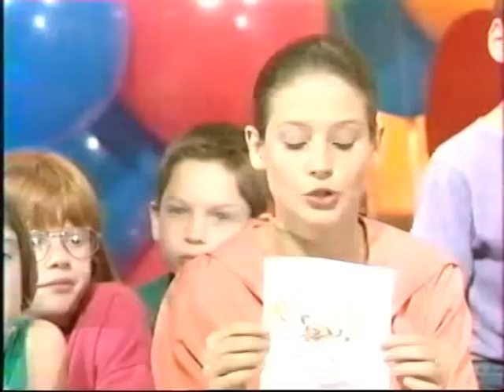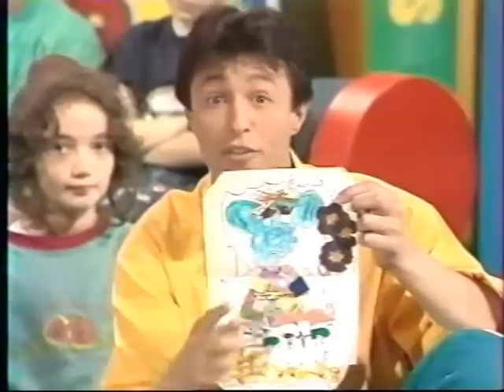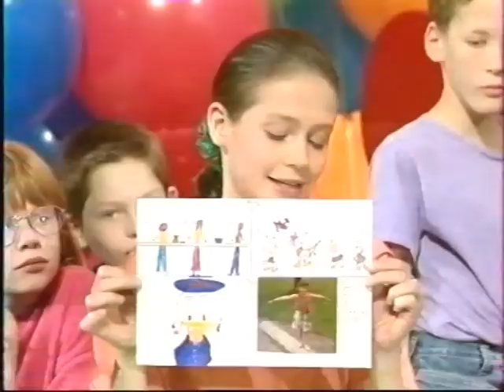Disney Club Mercredi - TF1 - 3 juin 1992 - Partie 1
Première partie de l'émission DisneyClub du mercredi 3 juin 1992 sur TF1.
Il s'agit de la 35ème émission du Disney Club Mercredi.
Voici le contenu de cette partie de l'émission:
- le sketch autours de la signification des couleurs expliquées par Nicolas,
- le 1er court-métrage classique apparenté aux SillySymphonies dans "Morris, le petit élan" ("Morris the Midget Moosey"),
- le rappel de la suite de la programmation de l'émission,
- une page de publicité,
- l'épisode "Autant en emporte le vent" ("Gone with the Wind") des "Nouvelles Aventures de Winnie l'ourson" ("The New Adventures of Winnie the Pooh"),
- la rubrique courrier avec les dessins de Vincent (4 ainsi que le pin's qu'il a fabriqué), Claire (5 ans et demi avec sa photo et celle de son petit-frère Olivier), Marie-Amélie Laforet (de Colombes dans l'Isère), un colis de Céline Fouillet (de Haute-Savoie avec sa photo) contenant des cadeaux (une bague pour Julie, des gâteaux pour Philippe et Nicolas), Jennifer (8 ans avec sa photo), Yvie (11 ans) et Alisson (7 ans de Belgique),
- le rappel de l'adresse pour envoyer des dessins à la rubrique
- le 2ème court-métrage des # SillySymphonies  "Trois Petits Orphelins" ("Three Orphan Kittens"),
- la rubrique des Animaux en question avec "Les animaux en question: Pourquoi les lamantins sont-ils aussi appelés sirènes des mers?" (question de Adeline de Vigneux), qui gagne le sac cadeau (contenant le sac DisneyClub, le cd "EuroDisney-C'est Magique", la bande-dessinée "Les Rangers du Risque La légende du Silverhorn " de la collection "Disney Club", le guide de EuroDisney, le livre "À la découverte de l'anglais avec Walt Disney", une paire de bretelles Mickey et la boite de jeu du Disney Club), avec les réponses de onze écoliers interrogés (dont cinq ayant répondu à la question du 27 mai 1992) ainsi que la bonne réponse donnée par Julie,
- l'épisode "L'ombre de Miss Tick s'en va en guerre" ("Magica's Shadow War") de la Bande à Picsou (DuckTales),
- l'annonce du reportage à EuroDisney à venir après la page de publicité.